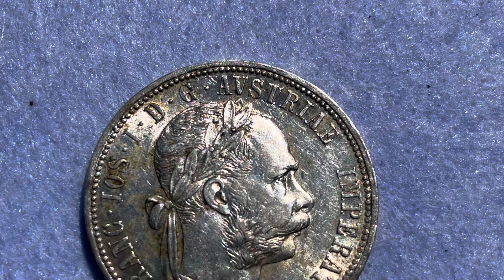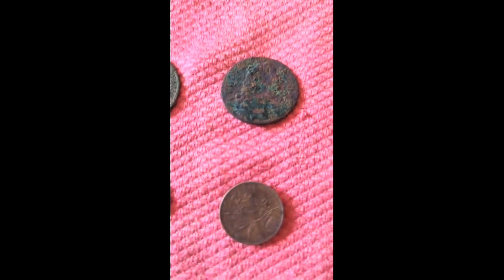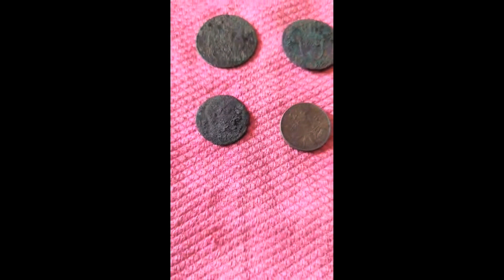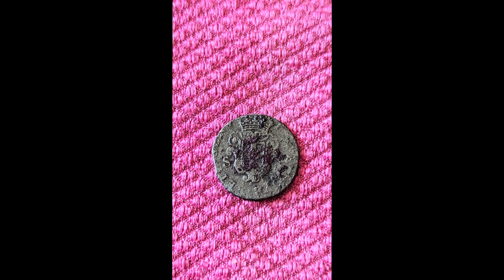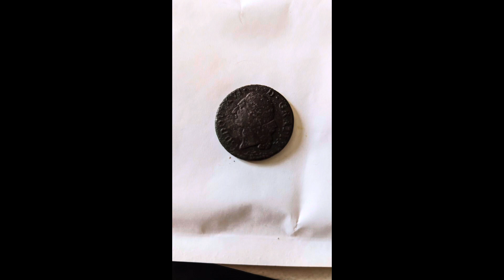Malý kontinent a hledání detektorem kovů XP ORX - stříbrné mince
Korsika, malý kontinent, který se nedá dokonale poznat ani za 100 let

Pojďme se tam podívat a zjistit co se dá zde najít detektorem kovu XP Orx .